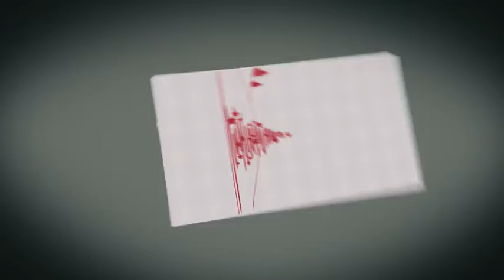Christmas Party 2010 by Beata Plawska.mp4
Photography and Video production by Beata Plawska